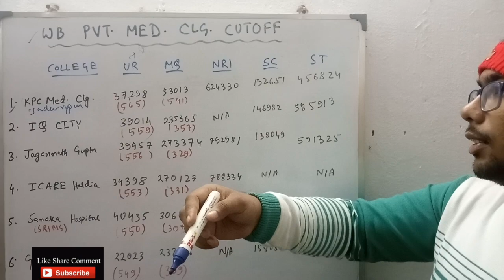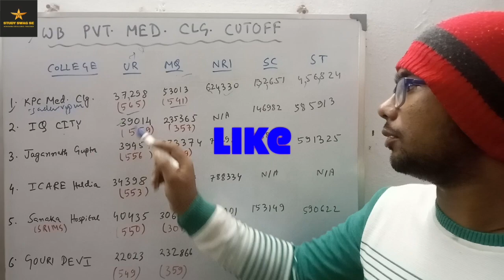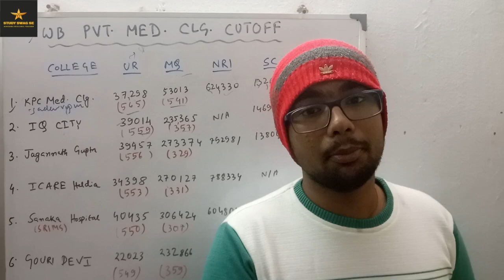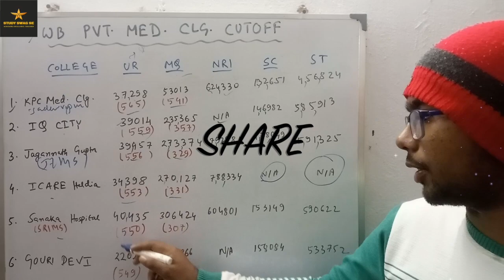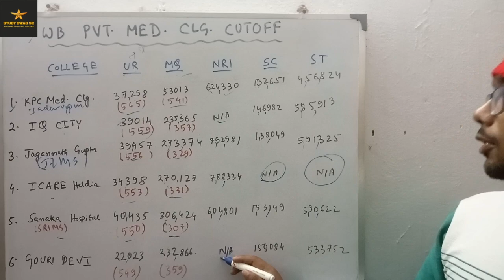West Bengal NEET 2021 Private Medical College CUTOFF | UR, SC, ST, MQ | WBNEETCotoff | Lowest Fees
West Bengal Neet 2021
Lowest MBBS Fees In West Bengal Private College
Which College has Lowest fee for MBBS in West Bengal?
Topic Covered:
-Total number of Private Medical   College in West Bengal
- In which College fees is highest?
- What is state Quota?

neet 2021 West Bengal cut off for General category
neet 2021 West Bengal cut off for OBC category
neet 2021 West Bengal cut off for SC category
neet 2021 West Bengal cut off for ST category
neet 2021 West Bengal cut off for EWS category

To contact personally-

Much Love ❤

KPC MEDICAL COLLEGE
IQ CITY MEDICAL COLLEGE
JAGANNATH GUPTA INSTITUTE OF MEDICAL SCIENCES AND HOSPITAL
ICARE INSTITUTE OF MEDICAL SCIENCES AND RESEARCH
SHRI RAMKRISHNA INSTITUTE OF MEDICAL SCIENCES AND SANAKA HOSPITAL
GOURI DEVI INSTITUTE OF MEDICAL SCIENCES

neetport,neet result 2021,private medical colleges in west bengal,total private medical colleges in west bengal,neet update,nta update,counselling update mcc,counselling for mbbs,neet lates news,neet result 2021,neet 2021 toppers,in which medical college fees is lowest?,medical colleges in kolkata,neet is 2021,online class,lowest fees for mbbs in west bengal,medical college in durgapur,medical college in jadhvpur